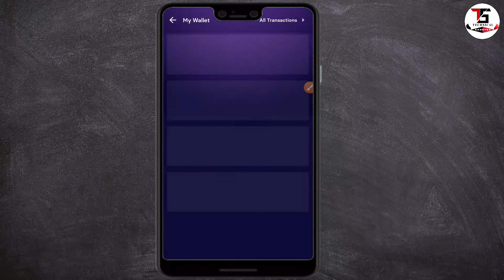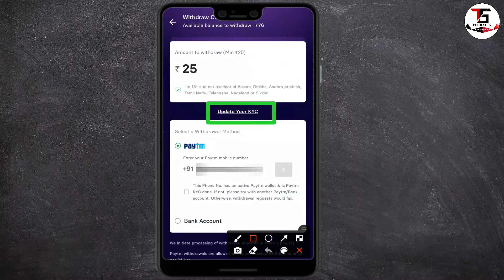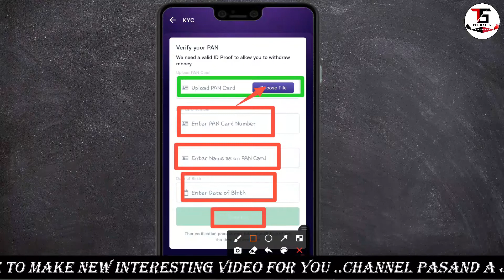🔴 Gamezy App Ke Andar KYC Kaise Kare || How to complete gamezy kyc || Gamezy kyc verification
gamezy app se kyc kiye bina paise ko withdraw kaise kare
                       --::NoTe FoR YoU::--
Mai aap Sab se sirf Ak Hi Bat kehna chahta hu ki agar aap youtube me kisi v channel se kuch bhi sikhte hai, ya koi Youtuber apko smile krne par mjbur kar deta hai, ya uske video apko acha lgta hai informative lagta hai. To aap log please us YOUTUBER ko uske mehnat ka fal de diya kariye. Wo Youtuber apse koi paisa nhi leta hai apko free me sari knowledge deta hai..Agar aap uske video ko Like aur channel ko SUBSCRIBE kar denge to isase apka kuch nhi jayega... Likin wo Youtuber itne se hi kafi happy ho jata hai.. Ek Youtuber ko esase jyada aur kuch nhi chahiye hota hai 🙏